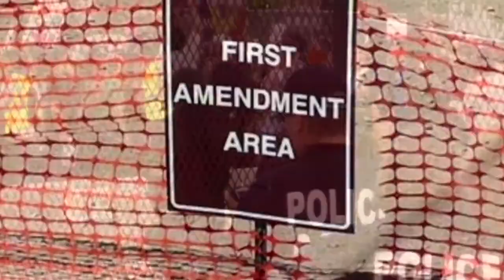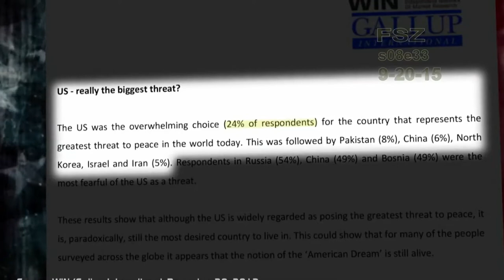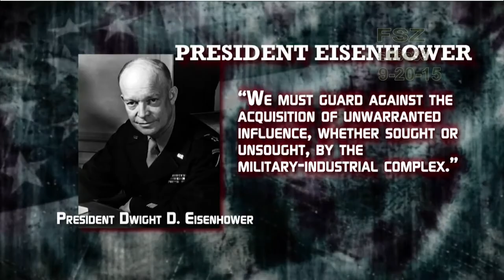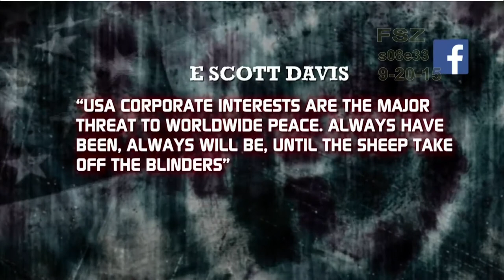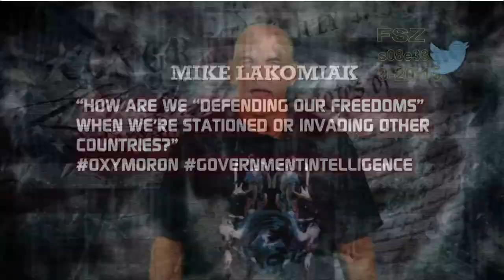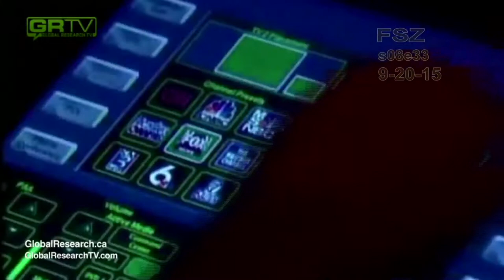FREE SPEECH ZONE s08e33 (9-18-15)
1)  Jesse Ventura USA #1 world Peace Threat
2)  Danger of Nuclear War - Prof. Michel Chossudovsky
3)  Lew Rockwell interviews Sibel Edmonds